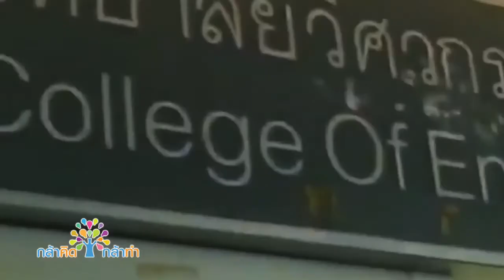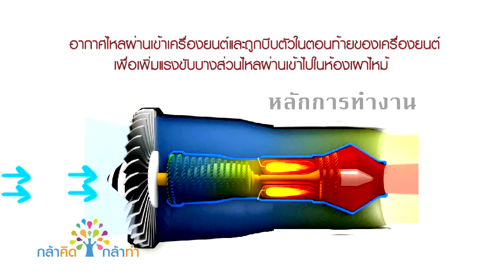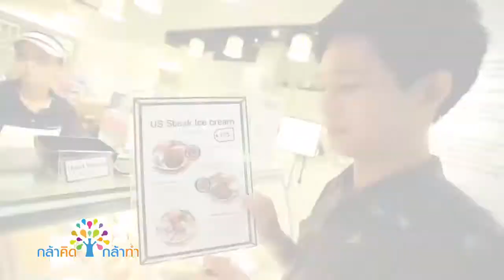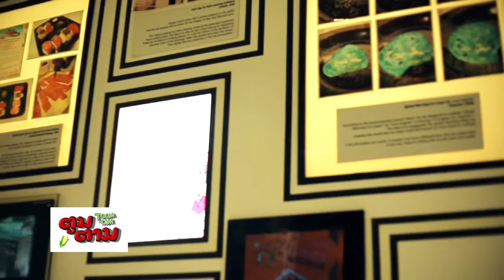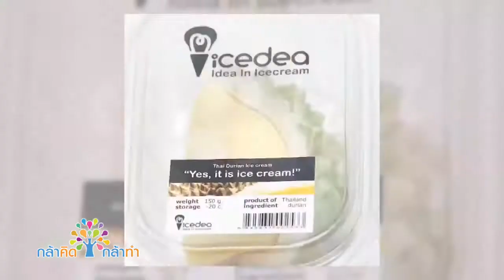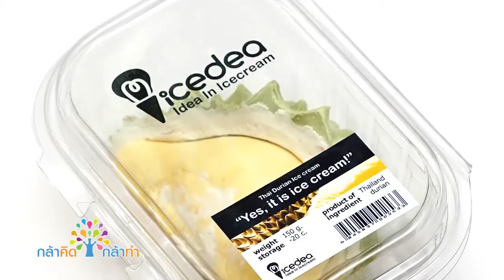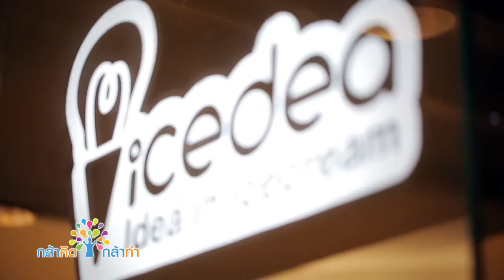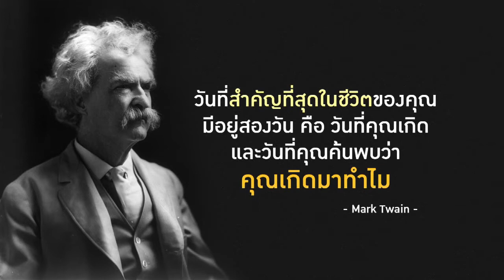กล้าคิดกล้าทำ 21/7/59 [KlakidKlatum]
ช่วงแรก...พี่นิดพาเด็ก ๆ ไปรู้จักกับโครงการดี ๆ เพื่อเพื่อร่วมโลกกันที่ประเทศเดนมาร์กในโครงการ "Happy City Birds" สร้างบ้านให้นกได้มาอยู่ใกล้ชิดผู้คนในชุมชน ทำให้นกไม่ต้องเร่ร่อนไปต่างถิ่น จากนั้นช่วง "เพลินวิทย์ คิดสนุก" ไปชมนวัตกรรมสุดเจ๋งที่ทำให้คนบินได้จริงบนท้องฟ้า กับอุปกรณ์เครืองบินไอพ่น และไปต่อกับอีกเทคโนโลยีเพื่อสิ่งแวดล้อมที่ได้รับรางวัลระดับประเทศมาแล้ว นั่นคือเตาเผาชีวมวล ผลงานนักวิจัยและนักศึกษา มหาวิทยาลัยรังสิต

ช่วงกล้าคิดดี...พี่เพียวพาน้อง ๆ ไปชิมไอศครีมที่เต็มไปด้วยไอเดียสนุก ๆ ของผู้หญิงเก่งมากความสามารถ ที่รักในไอศครีมจนนำมาบวกความความคิดสร้างสรรค์ และได้เป็นร้านไอศครีมน่ารัก ๆ ไอเดียล้น ๆ อย่าง Icedea